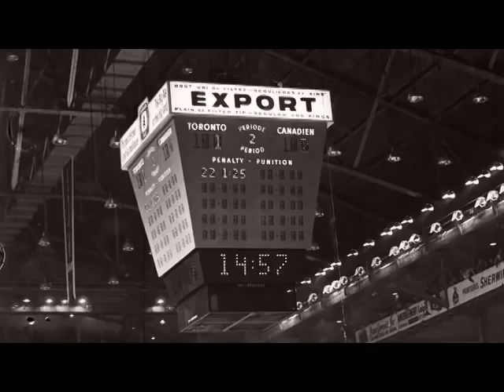Habs unveil condo project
The Canadiens will replace Centennial Plaza with a tower condominium and sports entertain project adjacent to the Bell Centre. Here's a short promotional video produced by the team and the partners who will construct the building.